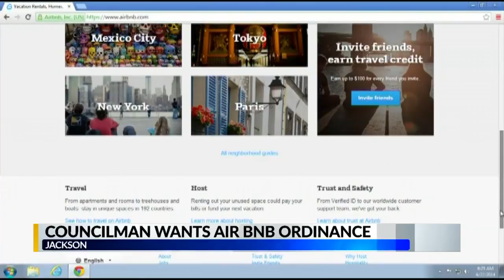Councilman wants Air BnB ordinance